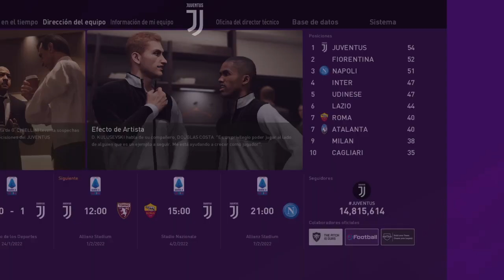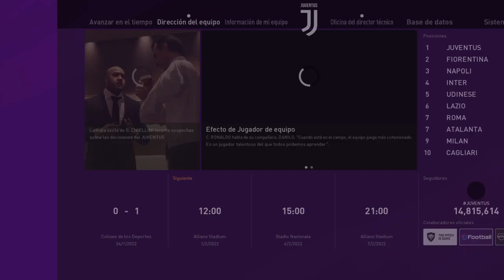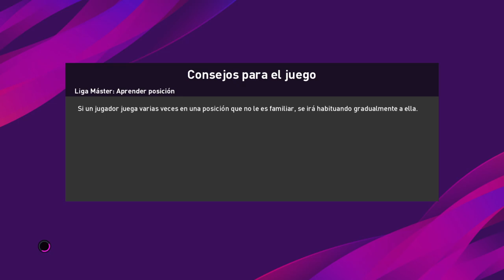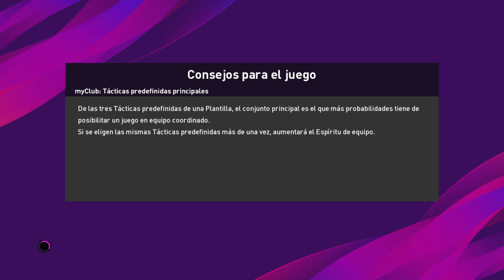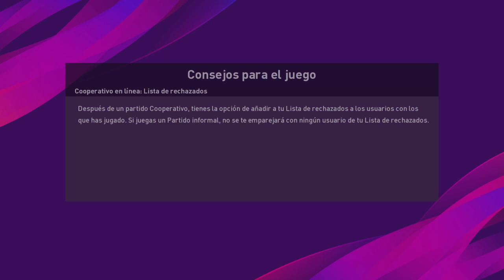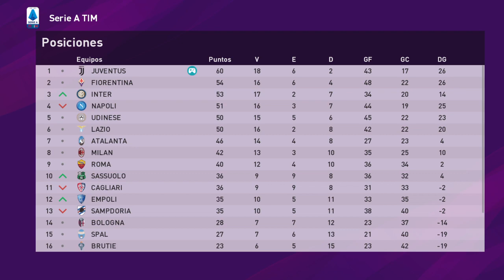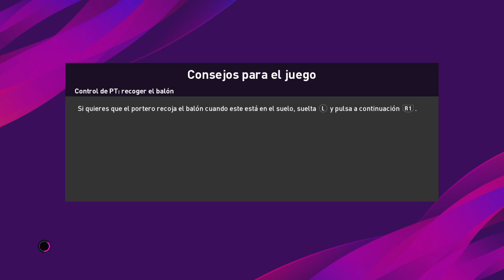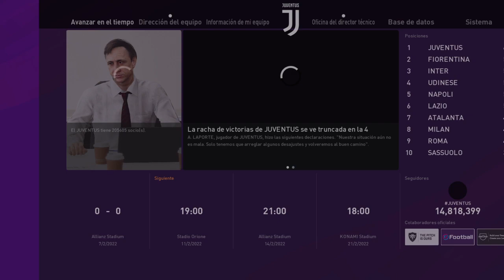Estoy en regreso PES